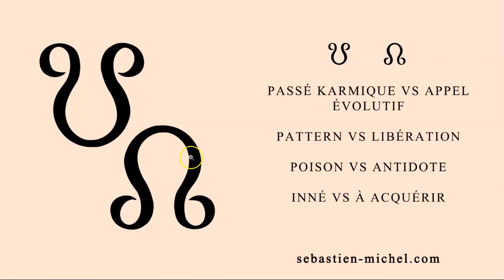Les nœuds lunaires en 5 minutes !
Sébastien Michel présente l'essentiel des définitions des nœuds lunaires en astrologie de coaching.